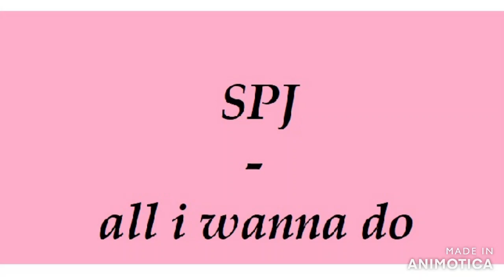SPJ-all i wanna do by danni minogue